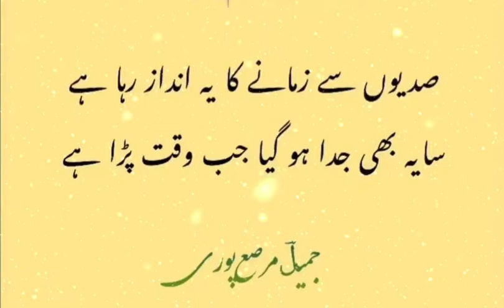Sadion se zamane ka ye andaz raha Sad Poetry Status 😢 Urdu Shayari Status New ❤ 2021